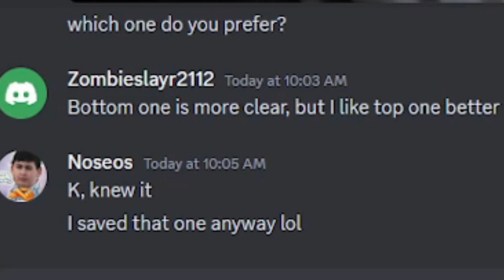Nacht der Untoten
You drove them deep into the heart of the Reich. You thought they were dead. You were wrong.

Call of Duty (cod) Zombies series! Starting on world at war and moving through, we try to fully complete them either by high round or easter egg completion!